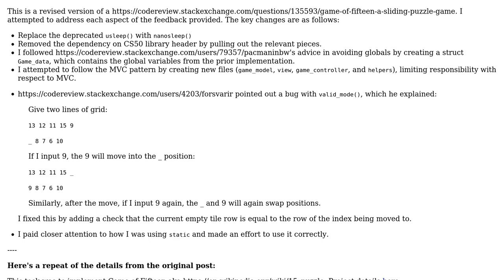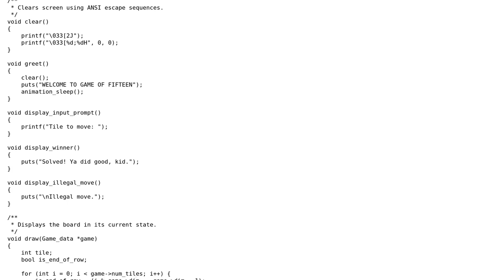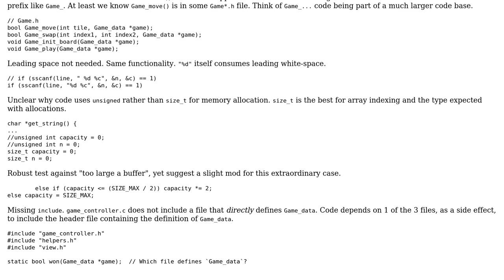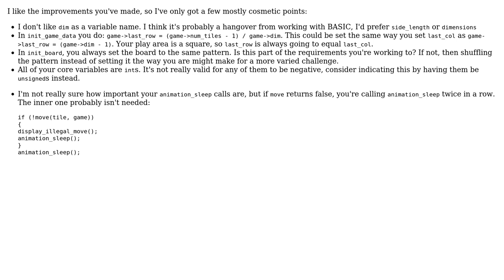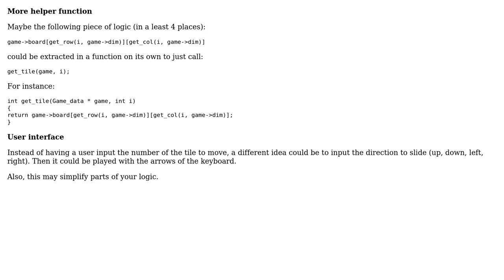Code Review: Revised - Game of Fifteen (3 Solutions!!)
Code Review: Revised - Game of Fifteen

With thanks & praise to God, and with thanks to the many people who have made this project possible! | Content (except music & images) licensed under CC BY-SA | Music | Images & others | With thanks to user SylvainD user jsuth user forsvarir user chux - Reinstate Monica and the Stack Exchange Network Trademarks are property of their respective owners. You are responsible for your own actions.